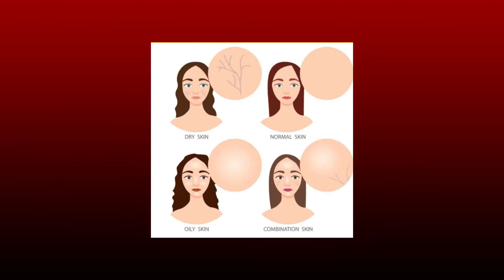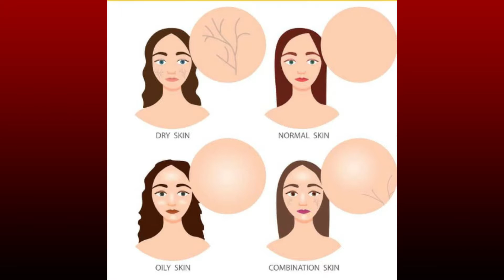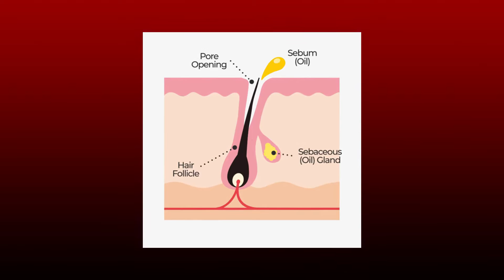How to Know Your Skin Type | Types of Skin by Dermatologist | Skin Care by Dr Aisha Ghias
Types of Skin:
Mostly people invest resources in finding right product for their so called skin types as “dry skin”, “oily skin” or combination skin. To me, it is not this way. Our skin is very dynamic skin and reacts to various conditions so it can not be said with certainty that the skin will behave in a particular way ever.

These conditions are age, hormone levels, external environment and use and abuse of cosmetics. The oil content on skin depends on the quantity and functionality of sebaceous glands, the number of which varies from 400-900/cm2.

Academically the skin types which actually make difference to our opinions are Fitzpatrick’s type of skin. They are numbered from 1-6 depending on their reaction to sun-exposure. Sunblock or sunscreen application is a must for all and surprisingly a better sunscreen is not necessarily the one with higher SPF value. So upto 30 SPF is good enough and should be applied regularly before expected sun-eposure.

Bottomline is not to experiment your skin with unknown, local and over the counter products especially fairness creams. Apply a regular moisturizer to your skin be it oil-based or water-based. Don’t wash your skin too much with harsh soaps and face washes, let it breath.